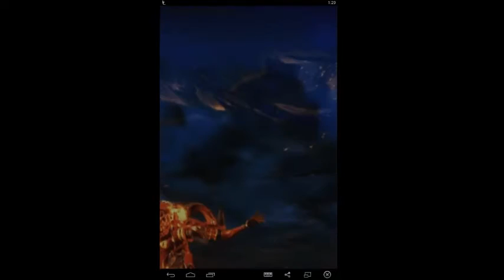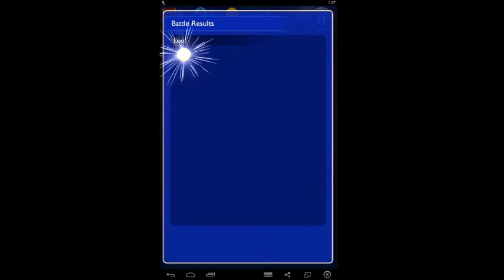Final Fantasy Record Keeper - "L'Cie Despair ++" Event - Brynhildr Boss Fight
What a kick in the balls this fight is - Brynhildr launches a wide array of physical and magical attacks on you, so you'd want to mitigate as much damage as possible.  Fortunately, utilizing Advantaliate works, albeit S/L may be inevitable here.